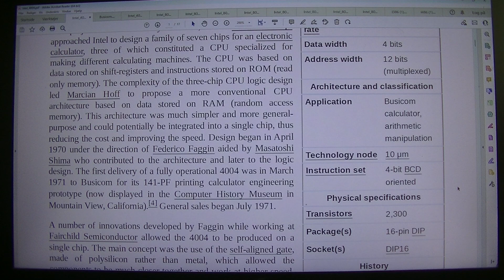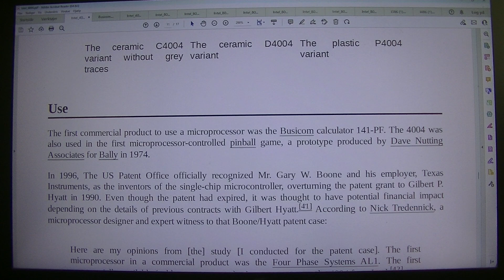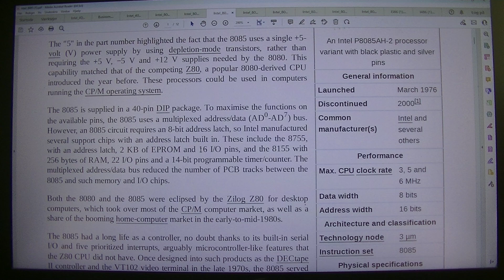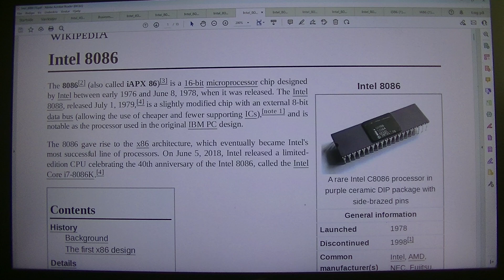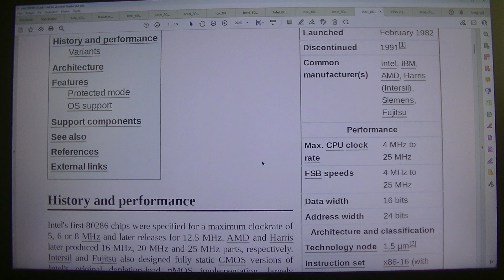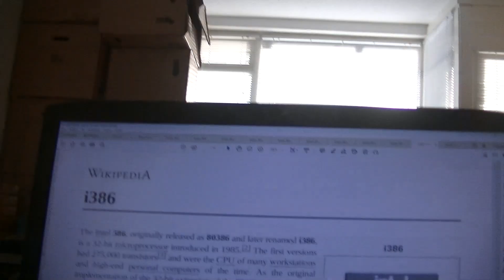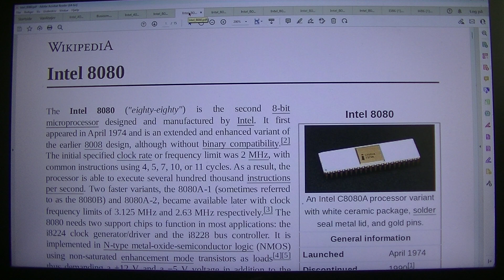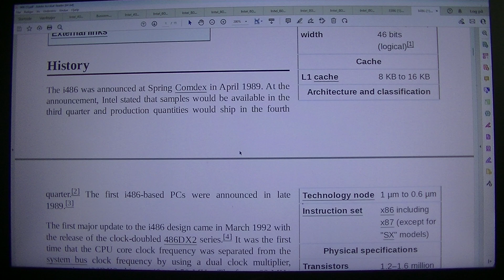MongoTV_8829 - KIGGER PÅ GAMER PC HARDWARE - Del 365 - Intel CPU Historie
DEL 365 - God SØNDSG AFTEN. Jeg vil gerne lige optage noget mere video, i forlængelse af de sidste mange video, om "Intel CPU Historie". Jeg var jo 10 år gammel November 1976, og 20 år November 1986. Så de helt tidlig Intel CPU 4004 og 8086, de er fra min tid, og mit liv, I start år 1990'erne, da jeg var næsten 30 år November 1996, da var det de gamle Intel 80486DX/486DX/486SX2/486DX4 CPU man kigget på. Men de kostet vist over 10.000 kroner dengang, som en Gamer PC. De mange penge havde jeg ikke, da jeg var skiftevis på kontanthjælp og SU, i over 10 år, til jeg var næsten 30 år gammel. Jeg røg også 10-15 cigaretter hver dag, og drak mit tit fuld i øl i byen, i kolde grønne Tuborg. Jeg drak ikke så meget stærk spiritus dengang, og heldigvis for det. Det var mest kolde Grøn Tuborg øl og smøger :-) Jeg kunne dog godt lide en snaps og en genstand til mit øl, engang imellem. Men jeg kan ikke lide det "Gammel Dansk" spiritus, heller ikke nu her år 2023, det smager ikke godt. Whiskey drikker jeg ikke rigtig, eller Conjak. Jeg kan godt lide Rom oig cola. Jeg elsker jo at spille PC computerspil, og har brugt 10.000 vis af timer, og mit liv på det, fordi jeg sidder så meget alene hjemem, og har levet mit liv mest alene. Jeg fylder snart 60 år, til November 2026. Intel påstår, at der omkring år 2023, måske vil have 1 trillion transistore på deres Intel CPU ?? Det er 1.000 millirader transistore. Det tror jeg ikke på, at de nok ikke engang her nu, snart år 2023, har over 10 Mia. transsistore på deres Intel Core 13.Generation CPU ? Jeg kan ikke finde nogle steder, hvor mange transistore der er i de nye Intel Core 12. og 13.Generation. Men jeg kunne jo en dag, søge efter det på Google :-) Jeg kommer til mange gange i fremtiden, at optaqge meget mere video, om det her "Intel CPU Historie" og om Intel CPU prosessor. For jeg samler jo på de Intel CPU. Klokken den er 15.15, og jeg vil tilbage under minm dyne i seng :-) Godaften.